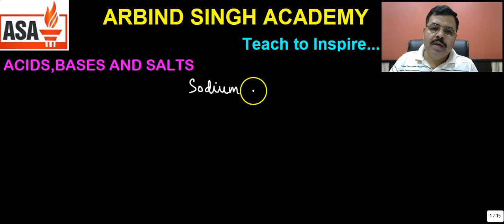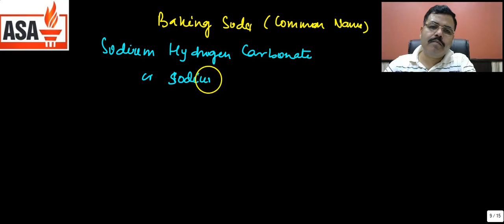ACIDS, BASES AND SALTS PART-05 : GENERAL SCIENCE